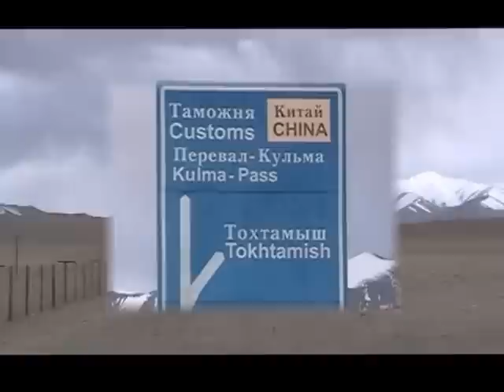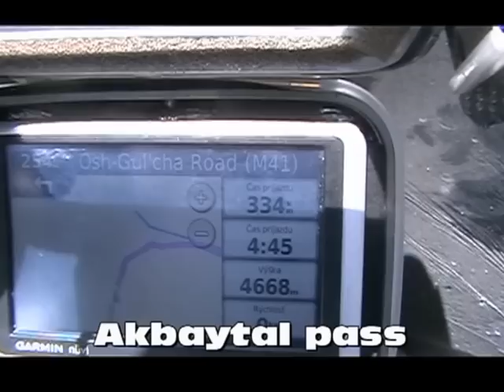Central Asia 2012 Part 4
Silk Road